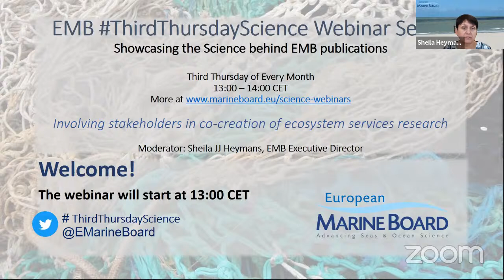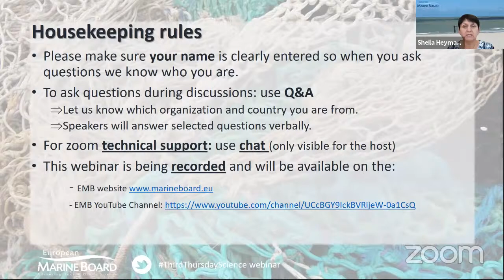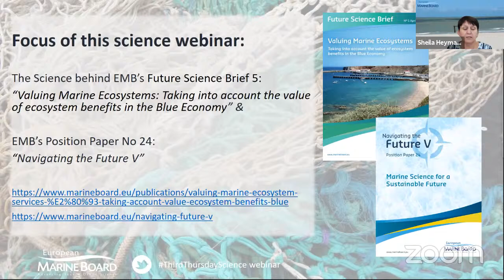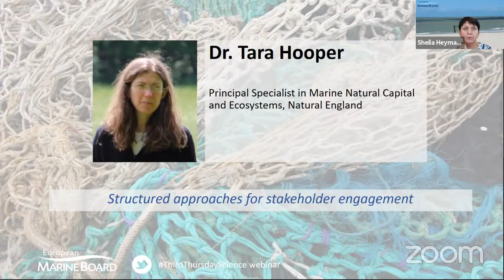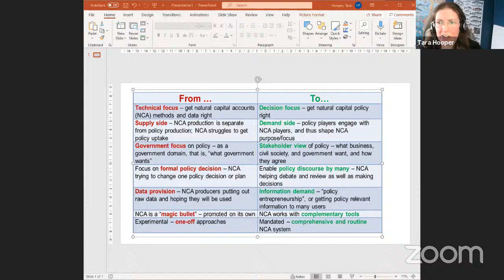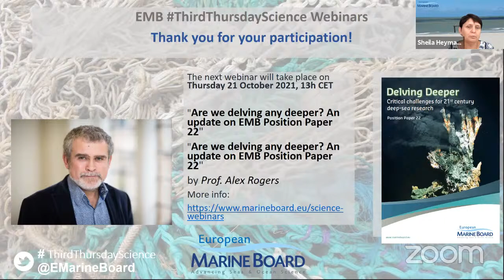EMB Science Webinar - Involving Stakeholders in Co-Creation of Ecosystem Services Research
The EMB monthly ThirdThursdayScience Webinar series dives into the science behind it's publication.

This edition focused on the science presented in EMB's Future Science Brief 5 on 'Valuing Marine Ecosystem Services' and Position Paper 24 'Navigating the Future V', and included presentations and a discussion with Professor Linwood Pendleton and Dr Tara Hooper.

You can find the google document Lindwood mentions in his presentation

0:00:00 Start
0:03:52 Talk by Tara Hooper
0:19:56 Talk by Linwood Pendleton
0:35:22 Q&A Session with Linwood Pendleton & Tara Hooper